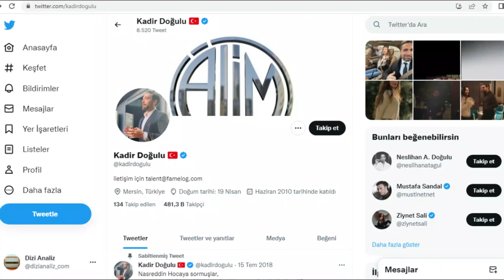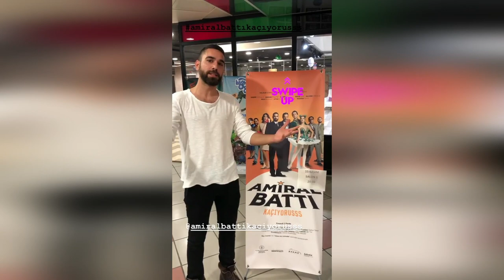Kadir Doğulu Kimdir Nereli? Dizileri Ve Filmleri - Gecenin Ucunda Kazım Aslında Kim?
Kadir Doğulu, oyuncu, yapımcı ve mankendir.
Ayrıca Alim Yapım ve Menajerlik adında bir şirketi vardır.
Tam adı Abdulkadir Doğulu'dur.
Babası Rasim Doğulu'dur.
Annesi ev hanımı, babası işçi emeklisidir.
Kadir Doğulu, müzisyen ve modacı olan Kemal Doğulu’nun kardeşidir.
Mehmet Doğulu, Asuman Doğulu diğer kardeşleridir.
Neslihan Atagül ile 2016 yılından beri evlidir.
Kadir Doğulu, Bektaşi olduğunu ve kendisine derviş denildiğini bir röportajında dile getirmiştir.
Mersinli oyuncu Koç burcundandır, 1 82 metre boyunda ve 72 kilodur.
Kadir Doğulu Merve Taşkan Oyunculuk Atölyesi’nde oyunculuk eğitimleri almıştır.
Ayrıca Okan Üniversitesi Gastronomi Bölümü'nde de eğitim almıştır.
Kadir Doğulu, 19 Nisan 1982 tarihinde Mersin'de dünyaya geldi.
İlk, orta ve lise öğrenimini Mersin’de tamamladıktan sonra İstanbul’a geldi.
Mersin’de yapmadık iş kolu bırakmayan ve Mersin’e sığamaz olan Doğulu, yiyecek ve içecek sektöründe hatırı sayılır bir kariyere çok kısa zamanda ulaştı.
Yaklaşık 10 yıl İstanbul’da çok bilinen mekanlarda çeşitli mevki ve zamanlarda uzun yıllar çalıştı.
Anadolu Üniversitesi İktisat Bölümü’nde 2 yıl, Okan Üniversitesi Gastronomi Bölümü’nde ise 3 yıl okuyan Kadir Doğulu, işlettiği son mekandan ayrılıp bugün hala çok severek icra ettiği oyunculuğa geçiş yaptı.
İlk olarak 2010 yılında Kanal D’de yayınlanmaya başlayan ve ardından Star TV’de yayınlanmaya devam eden Küçük Sırlar dizisinin başrollerinden birini oynadı.
Eylül 2011’de sona eren dizi ile, oyunculuğa tam anlamıyla adım atmış oldu. Ayrıca Hande Yener’in Romeo şarkısının klibinde rol aldı.
2011, 2012 yılları arasında Show TV’de yayınlanan, Gani Müjde’nin yazmış olduğu Pis Yedili adlı dizide yine başrol oynadı.
Ancak diziden ayrıldı ve FOX’ta yayınlanmaya başlayan ve ardından Show TV’de yayınlanmaya devam eden Fatih Harbiye adlı dizide Macit rolünü canlandırdı.
Aynı dönemde Bir Hikayem Var filminde Mert rolü ile yer aldı.
2015 yılında atv’de yayımlanan Sevdam Alabora dizisinde Gökhan rolünü canlandırdı.
Kasım 2015’te Star TV’de yayınlanmaya başlayan Muhteşem Yüzyıl Kösem adlı dizide Mehmet Giray Han’ı canlandırdı.

2016, 2017 yılları arasında FOX’ta yayınlanan Bana Sevmeyi Anlat adlı dizide Alper rolüne hayat verdi. Dizi 30 Ocak 2017’de sona erdi.
2018 yılında Star TV ekranlarında Babamın Günahları isimli dizi ve 2019 yılında TRT 1 ekranlarında yayınlanan Vuslat dizisiyle izleyicilerle buluştu.
Vuslat dizisinden sonra tanınırlığı iyice arttı.
Kadir Doğulu, gayesi ve gayreti; ilham, idrak ve keşifleri ile 2020 yılının ilk yarısında Alim Yapımı kurdu.
Aynı yılda Jet Sosyete dizisine konuk oyuncu olarak katıldı.
2021 yılında Kanal D ekranlarında yayınlanan Aşkın Tarifi isimli dizide Gaziantepli, Fransız mutfağında uzman bir şefe hayat vererek iki tutkusunu tek bir projede birleştirdi.
Başarılı aktör günümüzde STAR TV televizyon kanalında yayınlanmakta olan Gecenin Ucunda dizisinde Kazım Işık karakterine hayat vermektedir.
Eşi Neslihan Atagül ile dizide başroldedir.
Ayrıca oynadığı Gecenin Ucunda dizisinin ortak yapımcısıdır.
Kadir Doğulu sosyal medyayı aktif bir şekilde kullanmaktadır.
Ünlü oyuncunun çok büyük bir fan kitlesi bulunmaktadır.
Bu videonun hazırlandığı an itibarı ile resmi Twitter hesabında 481.300 takipçisi, Facebook hesabında 2 milyon 500 bin, Instagram hesabında ise 4 milyon 300 bin takipçisi bulunmaktadır.

Kadir Doğulu Dizileri Ve Filmleri

2022 / Gecenin Ucunda, Kazım Işık

2021 / Aşkın Tarifi, Fırat

2019 – 2020 / Vuslat, Aziz Korkmazer

2020 / Jet Sosyete, Kenan

2018 / Babamın Günahları , Ozan

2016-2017 / Bana Sevmeyi Anlat, Alper Eren

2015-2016 / Muhteşem Yüzyıl: Kösem, Mehmet Giray Han

2015 / Sevdam Alabora, Gökhan

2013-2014 / Fatih Harbiye, Macit Arcaoğlu

2013 / Bir Hikayem Var, Mert (Sinema Filmi)

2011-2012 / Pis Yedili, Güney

2011 / Çakıl Taşları, Ali

2010 / Küçük Sırlar, Ali

Yer Aldığı Reklamlar

Hatemoğlu (Marka Elçisi) – 2020 / 2021

Polaroid (Marka Elçisi) – 2018

Çizgi – 2013